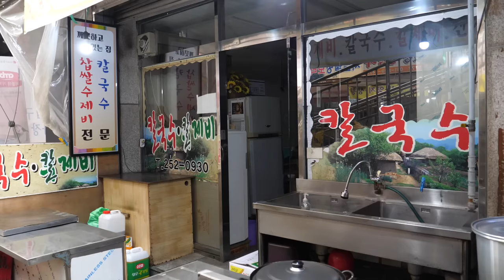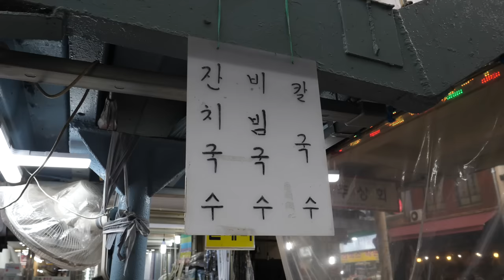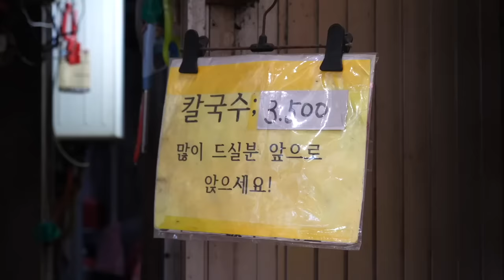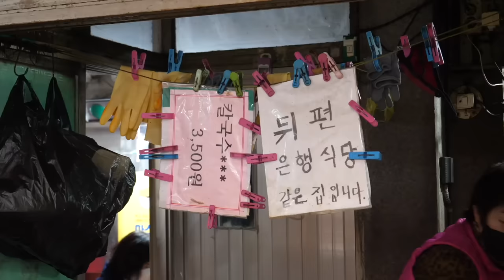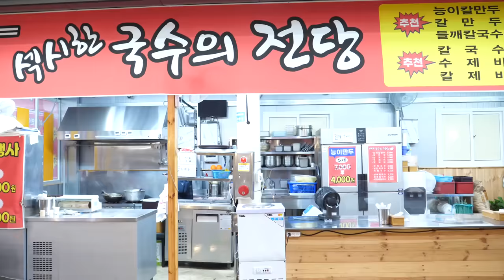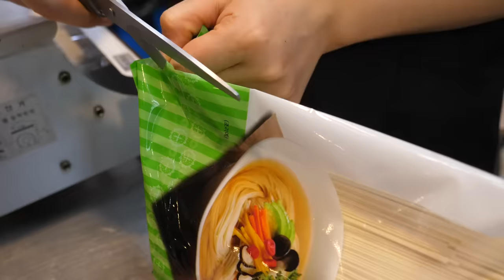하루 1000그릇! 줄서서 먹는 서문시장 국수 맛집 BEST 4 몰아보기 / Korean traditional noodles / korean street food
ℹ️ Information
서문시장 국수 맛집 몰아보기 BEST 4

00:00:01 대구 서문시장 약초골목칼국수
00:11:43 대구 서문시장 다리아래 원조할매집
00:18:42 대구 서문시장 간판없는 국수집
00:26:54 대구 서문시장 섹시한 국수의 전당

🗺️위치
대구광역시 중구 큰장로26길 45

💲 Price (가격):KRW 3,000 (USD2.6)

칼국수 3,000원 ~